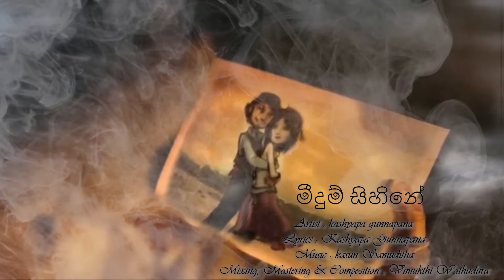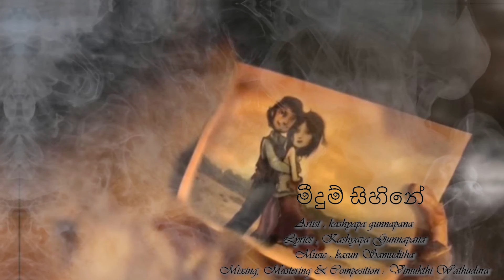මීදුම් සිහිනේ Official Audio / Midum Sihine Official Audio by Kashyapa Gunnapana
Artist : Kashyapa Gunnapaana
Lyrics :Kashyapa Gunnapaana
Composition,Mixing & Mastering : Vimukthi Wathudura